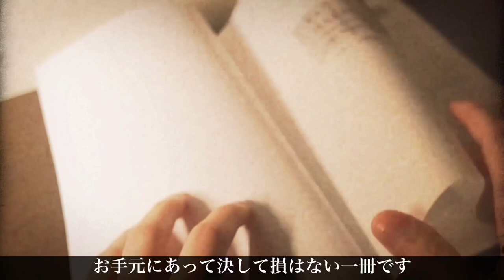練習中にランニングウォッチを見ないことのメリットとは？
⭐︎書籍データプレゼント⭐︎
現在、メルマガ登録で大阪マラソン日本人トップが書いた書籍「長距離・マラソンが速くなるたった3つのポイント（定価1000円）」の電子データを無料プレゼント中！

受け取りはこちらから

パーソナルトレーナーSYOKO
体幹☆BODY MAKE

月間再生回数合計約10万回のウェルビーイングチャンネルのスポンサーを月額5万円で募集しております。ご希望の方は下記のURLより問い合わせページに入り、ご連絡をお願いいたします。

名前：ティラノ
生年月日：1994年4月20日
産地：京都府産
経歴：洛南高校陸上部出身→立命館大学卒

ランナーの「欲しい！」がきっと見つかるオンラインサイト「らんラボ！」
HPはこちらから↓↓